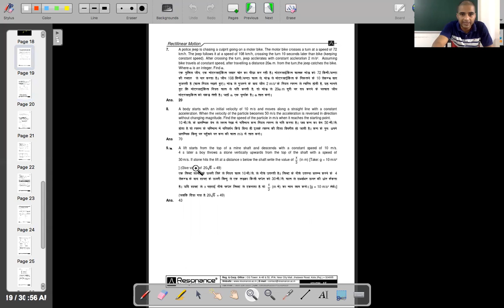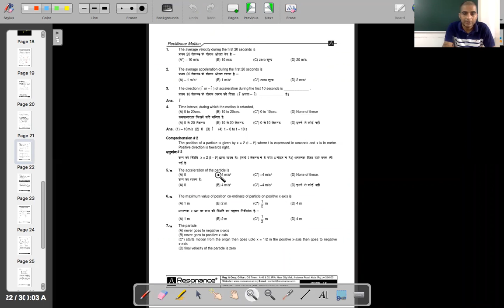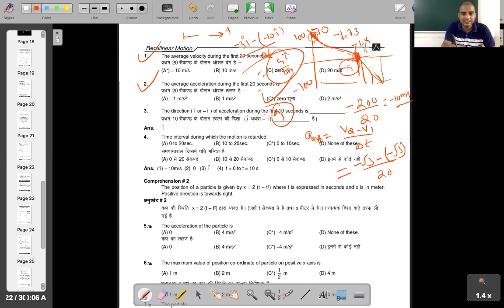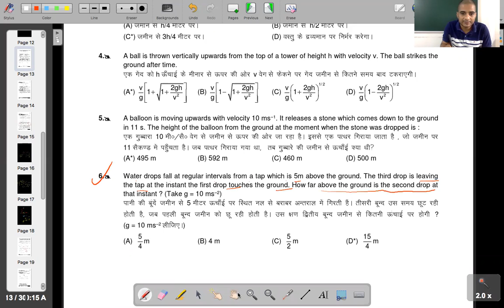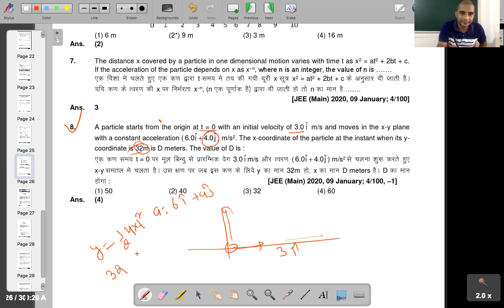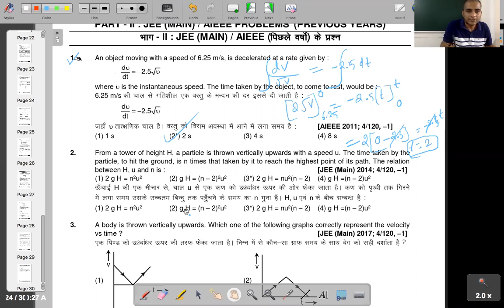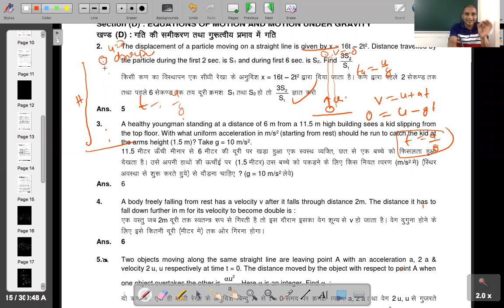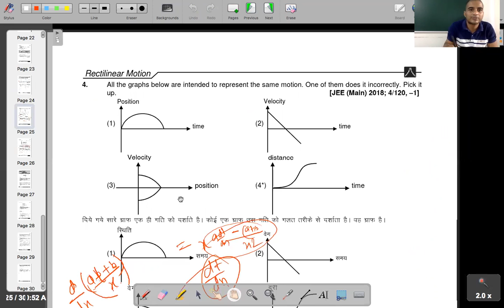EJA 21/Kinematics/18/05/21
DC of Kinematics